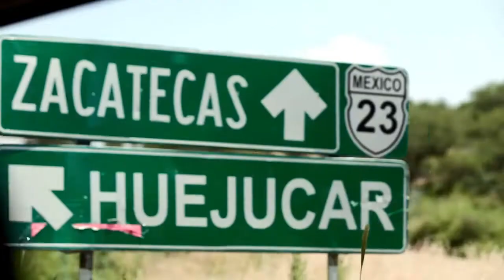Peyote Dreams by Luis Barreto Carrillo & Amber Moelter - Trailer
Nominee Film Selection (Best Documentary)
Australian International Fashion Film Festival 2015.

For his S/S15 collection DREAMS, Mexican fashion designer Ricardo Seco found inspiration in the Mexican Huichol Tribe, also known as the Wixárikas. Known for their bright beading of the eagle, the deer, and the peyote symbols, the Wixárikas are a very private community, whom honoured the designer with access to their remote village.

Ricardo invited Brooklyn-based directors Luis Barreto Carrillo and Amber Moelter of Noir Tribe Media to Mexico City, Guadalajara, and ultimately the Sierra Madre to capture his journey to inspiration.

ABOUT
 Ricardo Seco is a clothing brand designer with both men and women in mind. The sporty, urban designs are easily recognized for their uniqueness, cleanliness of fabric detail, patterns, and sophisticated fit. Ricardo Seco’s fashion seeks to captivate and seduce the public while highlighting his native Mexico internationally.